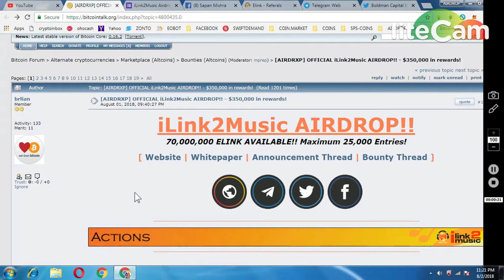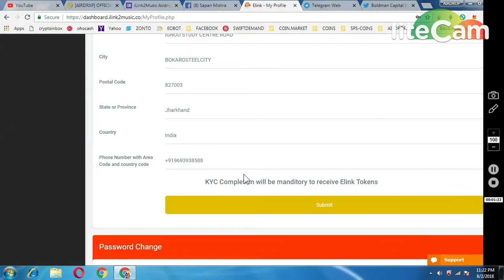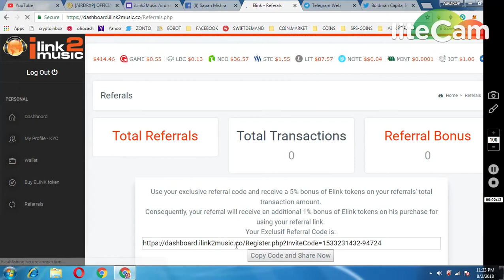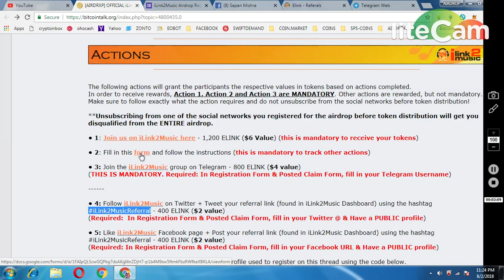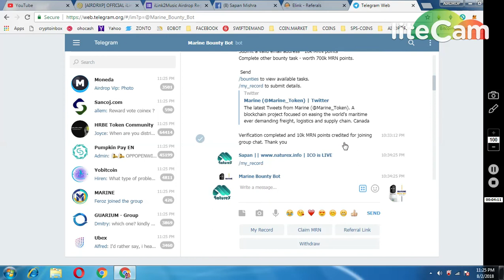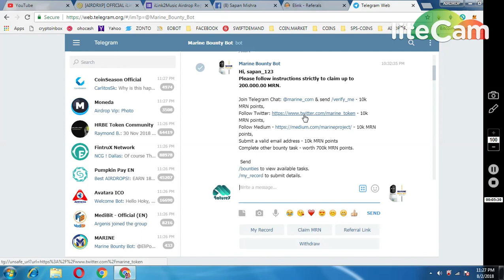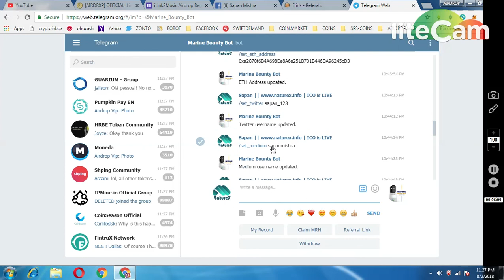2800 IMUSIC TOKENS || NEW~40K MARINE TOKENS AIRDROP || MUST PARTICIPATE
MARINE TWITTER :
MUST REPLY ON THREAD

1) JOIN MY FACEBOOK GROUP(CRYPTOHUB) FORTOKEN EXCHNG
 v=ha1h5oKxwHA&list=PLU4ExmAMUbuWon5zoKtKw8fknnPNTTGWe